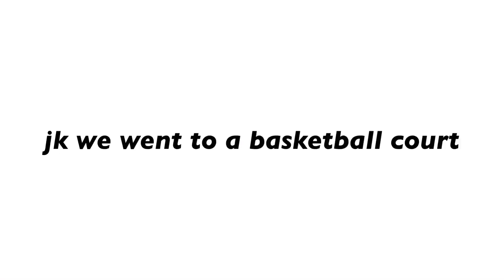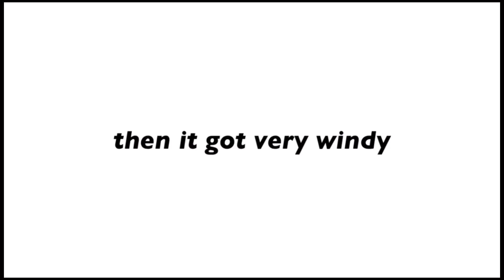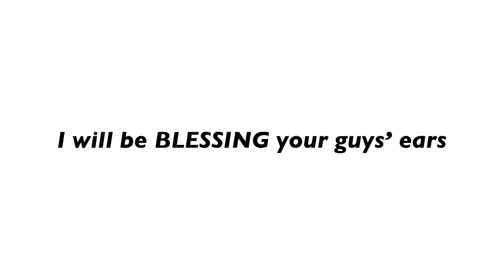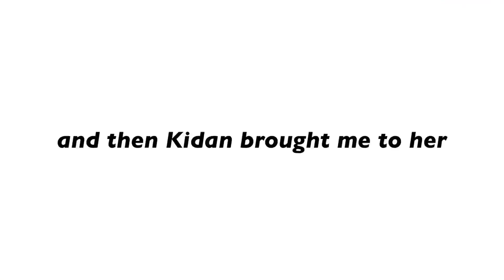ROLLER SKATING VLOG ft. Impala Roller Skates | Let’s Sk8! *announcement*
Roller skating vlog with my impala roller skates! THERE'S A LIL MESSAGE AT THE END FOR Y'ALL! SO PLEASE WATCH IT! ❤️

name: marilyn
age: 16 (at the time of upload) →04 liner
ethnicity: vietnamese
camera: iPhone 6s & Canon EOS M50
editing: VLLO
stan: BTS

Rhett Repko - Don't You Know?

♥︎ 4,003 lovely friends